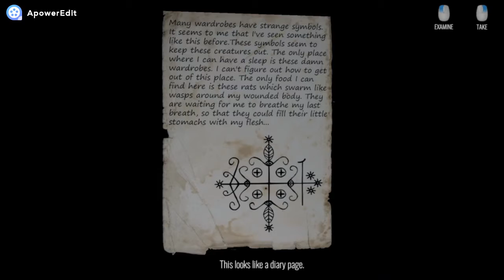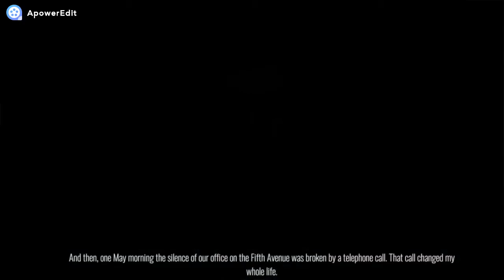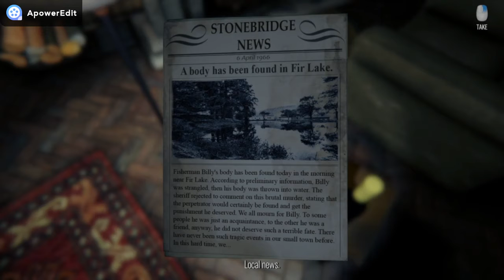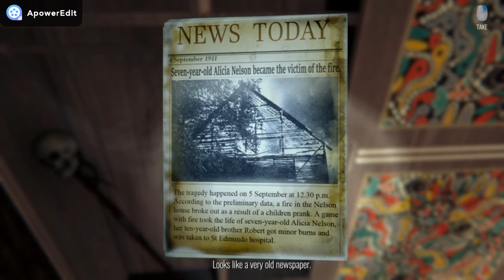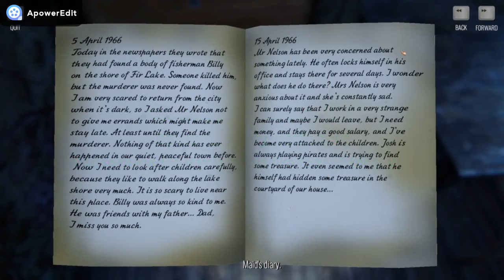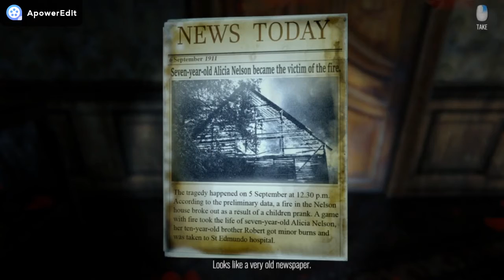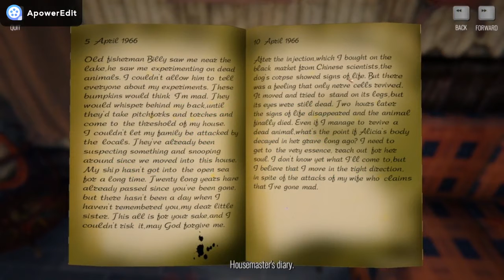Spooky children and gruesome monsters! - The Story of Henry Bishop PART 1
After waking in a decrepit house we must unveil the story of Henry Bishop.

If you enjoyed the video be sure to let me know by liking, subscribing and check out my other videos on my channel S0apMW Gaming. more parts to come and please suggest any games you would like featured on the channel.